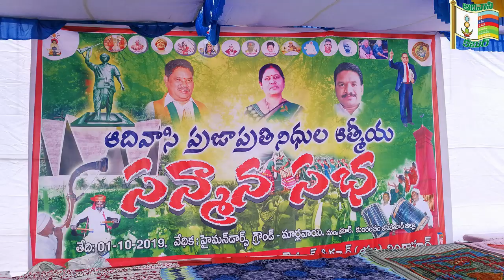పార్టీ కన్నా ఆదివాసీల ప్రయోజనాలే నాకు ముఖ్యం || ఆత్రం సక్కు || Adivasi Rights i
పార్టీ కన్నా తన జాతి ( ఆదివాసీల) ప్రయోజనాలే తనకు ముఖ్యమని ఆసిఫాబాద్ తెరాస ఎమ్మెల్యే ఆత్రం సక్కు అన్నారు. అవసర మయినప్పుడు , ఆదివాసీల హక్కుల కోసం పార్టీని పక్కకు పెట్టి , ఆదివాసీల వైపు  నిలబడతానని   ఆదివాసీలకు హామీ ఇచ్చారు. కొమురంభీమ్ ఆసిఫాబాద్ జిల్లా జైనూర్ మండలం మార్లవాయి గ్రామంలో జరిగిన ఆదివాసీ ప్రజా ప్రతినిధుల ఆత్మీయ సమ్మెలనానికి హాజరై ప్రసంగించారు.